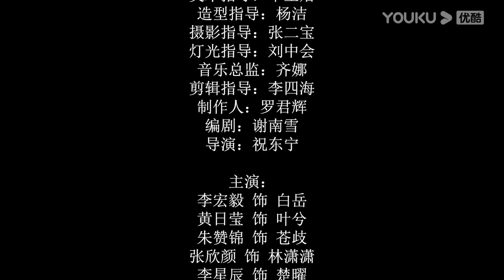ESPSUB [Héroes de Artes Marciales] EXTRA | Li Hongyi /Huang Riying | Traje Antiguo/ Romance | YOUKU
★Para los miembros de APP：2 eps diario de lunes a miércoles
★Para los no miembros：1 ep diario de lunes a jueves

★Protagonistas: Li Hongyi/ Huang Riying/Zhu Zanjin/Qi Peixin/Zhang Xinyan/Li Xingchen/Wang Xinqiao/Jiang Peng/Sun Hao
★Episodios: 22

[Héroes de Artes Marciales] Ye Xi, que es amable y aspira a convertirse en una mujer caballeresca, entró en el mundo de las artes marciales por primera vez. Tenía hermosas fantasías sobre las artes marciales y el amor. El "héroe" en el que confiaba, el "amado hombre" que pensó que podía tomarse de la mano con el mundo, fue traicionado, su reputación se arruinó y lo mataron varias veces. Pero a pesar de que sufrió muchos golpes, Ye Xi aún no cambió su intención original. Creía firmemente que el mal no prevalece y que la justicia prevalece en los corazones de las personas. Trabajó duro para descubrir la verdad y demostrar su inocencia. Durante este período, afortunadamente, el genio doctor Bai Yue lo rescató muchas veces, cuidándolo en silencio todo el camino y compartiendo la vida y la muerte juntos. Ye Xi también creció gradualmente, se hizo más fuerte y confiado, y finalmente entendió qué es el verdadero amor y el espíritu de las artes marciales. Con la ayuda de Bai Yue, Ye Xi erradicó a la escoria de las artes marciales que la incriminó y causó desastres, y se convirtió en una verdadera mujer caballeresca de las artes marciales.